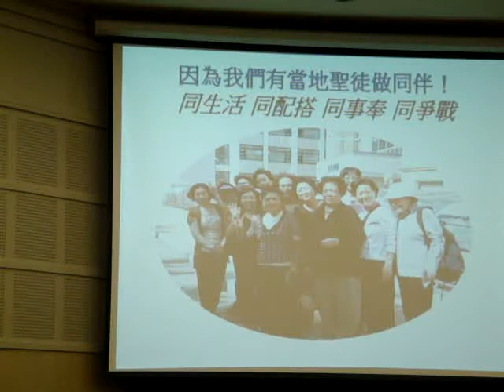2012歷屆畢業學員回娘家~畢業學員日本開展見證3(2012.12.19)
2012歷屆畢業學員回娘家~畢業學員日本開展見證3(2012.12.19)